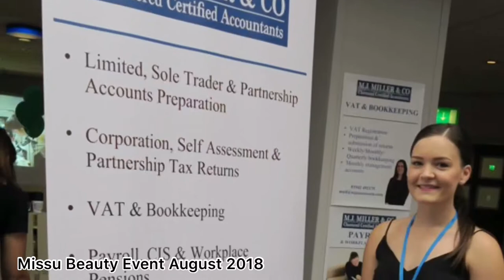Missu Beauty Event August 2018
We are very proud to say that our first ever beauty event was very successful. Thank you to everyone for coming on the day. We definitely learned a lot from it and hopefully the next event is coming soon 😆💃